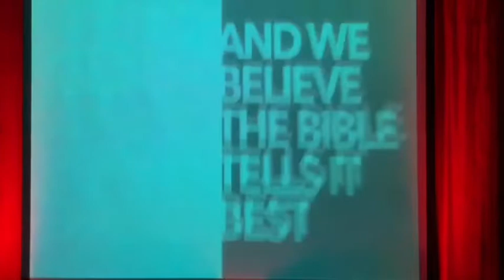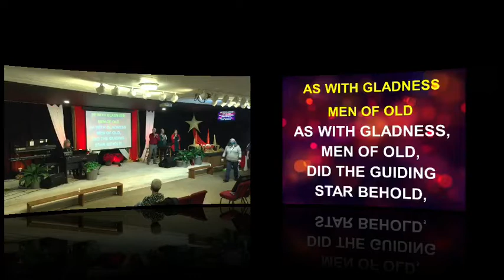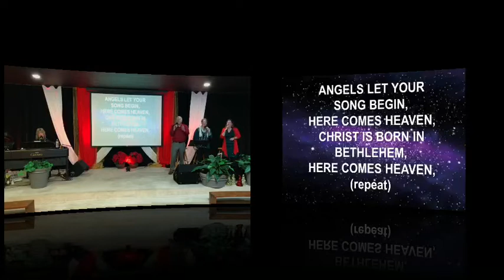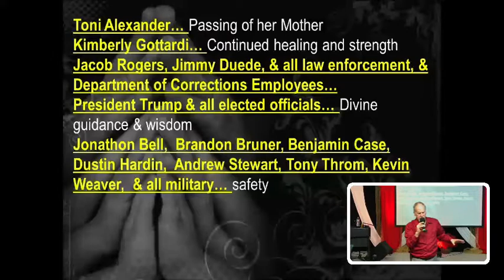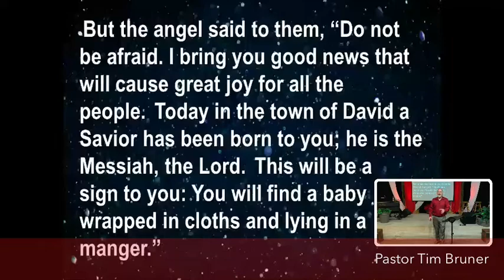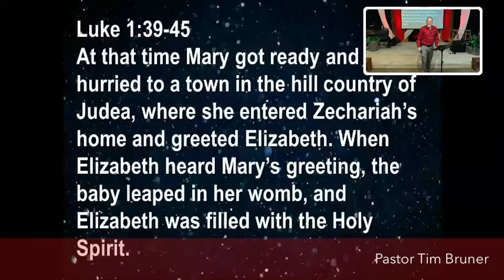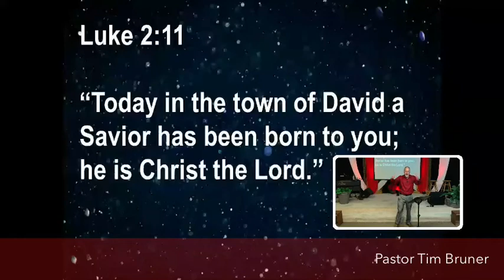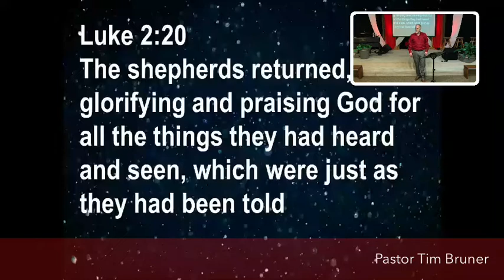New Beginnings Chapel Sunday Morning Service January 3, 2021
Join us for worship this first Sunday of the year and as Pastor Tim brings us a message titled “We are Created to Grow” from 2 Peter 1:3-11.